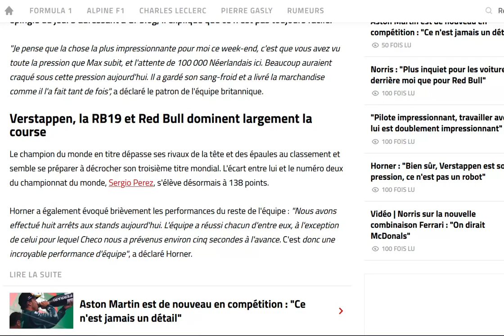Horner : beaucoup de pilotes à la place de Verstappen craqueraient sous la pression !